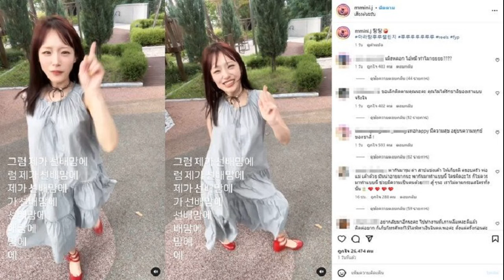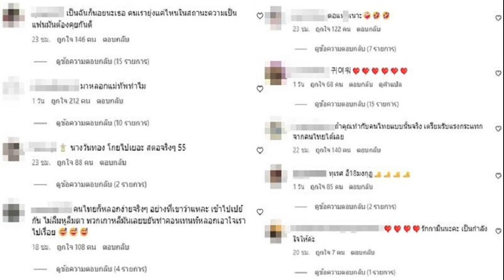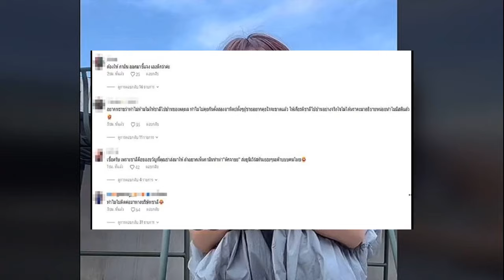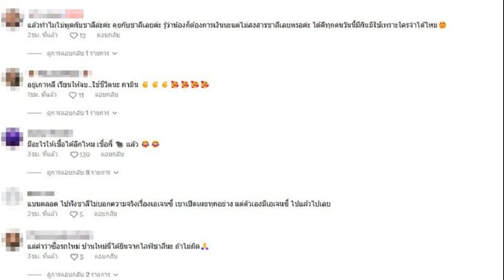ถล่ม กามิน หลัง แน็ก ลั่นแยกย้าย เผยข้อมูลฝ่ายหญิงแจงทุกปมมีแฟน ตั้งครรภ์ เอเจนซี่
3 ก.ย. 2567
14:19 น.
ทัวร์ถล่มเดือด กามิน หลัง แน็ก ประกาศแยกย้าย เผยข้อมูลฝั่งฝ่ายหญิงแจงทุกปม ทั้งมีแฟนอยู่ที่เกาหลี ตั้งครรภ์ กลับเกาหลีก็ซื้อรถสปอร์ตหรูๆใช้ เรื่องเอเจนซี่
หลังจากกรณี แน็ก ชาลี ออกมาประกาศแยกย้าย กามิน เน็ตไอดอลสาวเกาหลี ไม่ได้คุยกันมากว่า 2 อาทิตย์แล้ว รับเสียใจกว่าแฟนคลับเป็นร้อยเท่า จากนี้จะไม่ออกมารับผิดแทนอีกแล้ว
อ่านข่าว – แน็ก ชาลี ประกาศแยกย้าย กามิน ลั่นจากนี้จะไม่ยอมออกมารับผิดแทน ฝากคนด่ายับ
ปรากฏงานนี้เกิดดราม่าถล่มเดือด กามิน อย่างหนัก ทั้งเรื่องว่ามีแฟนอยู่ที่เกาหลีอยู่แล้ว ต่างๆ นานา โดยในอินสตาแกรม กามิน โพสต์ล่าสุดที่สาว กามิน ลงคลิปเต้นสนุกสนาน เจอคอมเมนต์ฟาดเดือดร้อนแรงผลพวงดราม่าของคนที่ไม่พอใจ อาทิ
-เมิงหลอก ไอ้หมี ทำมายยยย?
-ขอเลิกติดตามคุณนะคะ คุณไม่ได้รักชาลีของเราแบบจริงใจ
-เธอhappy มีความสุข อยู่บนความทุกข์ของชาลี !
-กัดแขนนัวเนียยังกะรักกันมาก นี่คือการแสดงเหรอ นี้คือการสะตอระดับโลกเลยนะ
-โพสต์ที่เคยปักหมุด ลงไปอยู่ข้างล่างตามกาลเวลา 7เดือนที่ผ่านมา ชาลีใช้ใจจริงๆ เฮ้อออสงสารชาลีกับครอบครัวและทีมงาน เป็นต้น
ขณะที่อีกมุมก็ปกป้อง กามิน อาทิ พากันมารุม ด่า สาปแช่งเค้า ให้เกียรติ ครอบครัว พ่อ แม่ เค้าด้วย มันน่าอายมากนะ พากันมาทำแบบนี้ ใครผิดอะไร ก็ไม่ควรมาทำแบบนี้ ช่วยมีความเป็นคนด้วย! สู้ ๆนะ เราไม่ตามกระแสใครทั้งนั้น ,

สำหรับใครที่มาเม้นต์ด่ากามินเพราะสิ่งที่ได้ยินมาเมื่อคืนให้กลับไปฟังใหม่พลอตเรื่องมันคือเรื่องงานพูดถึงเรื่องงานเขาไม่พูดอะไรเกี่ยวกับกามินหลอกอะไรเลยน่ะเขาแค่มีปัญหากันเรื่องงานเขาไม่ได้บอกสักคำว่าเลิกกัน
อย่างไรก็ตามล่าสุดในโซเชียล มีข้อมูลจากแฟนๆ ที่มีการนำมาแชร์กันเป็น คลิปเสียง พร้อมทั้งระบุว่า กามินฝากมาชี้แจง ในบางประเด็น โดยเผยว่า

“ตอนนี้ดราม่าลง กามิน เยอะเลย แต่ได้รับอนุญาตจากน้องแล้ว ที่จะนำคำตอบ ข้อเท็จจริงของน้อง ในส่วนของประเด็นที่ทำให้เกิดดราม่าเข้าใจผิดบานปลาย
“เรื่องแรก เรื่องเอเจนซี่พีแอล ที่มาเปิดในไทย แล้วบอกกามินมีผลประโยชน์ด้วยนั้น อาจเป็นความสัมพันธ์ของ CEO ของบริษัทที่มีความสัมพันธ์ที่ดีกับไทย ซึ่งตอนจะมาเปิดในไทย น้องไม่เคยรู้ข่าวด้วยซ้ำว่าจะมาเปิดในไทย
2.เรื่องตั้งครรภ์ บอกว่าน้องตั้งครรภ์ ตั้งครรภ์กับใครก่อน ผู้ชายที่เขาคุยด้วยที่เกาหลี มี 2 คนเท่านั้น คือ พ่อ และ พี่ชาย
3.มีแฟนที่เกาหลีแล้ว ให้ย้อนกลับไปดูคำตอบ ข้อ 2.
4.กลับเกาหลีเอาของคนอื่นติดมือไปด้วย กามิน บอกว่า เอาแต่ของขวัญเอฟซี และสินค้าที่ได้รับจากการซื้อขายในไลฟ์สด

“อีกคำถามกลับเกาหลีก็ซื้อรถสปอร์ตหรูๆใช้ ซื้อบ้าน กามิน ยังใช้รถมือสองอยู่เลย ซื้อตั้งแต่เดือนกุมภาพันธ์แล้ว เป้าหมายของน้องคือซื้อรถดีๆกว่ามือสอง และซื้อบ้านให้พ่อกับแม่
“ทุกวันนี้ น้องยังอยู่บ้านหลังปัจจุบัน น้องบอกว่างานอดิเรกคือชอบขับรถ ตอนนี้เขาใช้เงินอย่างประหยัดมาก เพราะเป้าหมายคือต้องการซื้อบ้านให้พ่อแม่ และเพื่ออนาคตตัวเอง
งานนี้ก็ยังไม่วายดราม่าต่อเนื่อง ไม่พอใจ กามิน อยู่ดี ยังมีอะไรเชื่อได้อีก พร้อมตั้งคำถามทำไมไม่คุยกับ แน็ก ชาลี บ้างก็บอก ให้ กามิน มาชี้แจงเองดีกว่า เป็นต้น